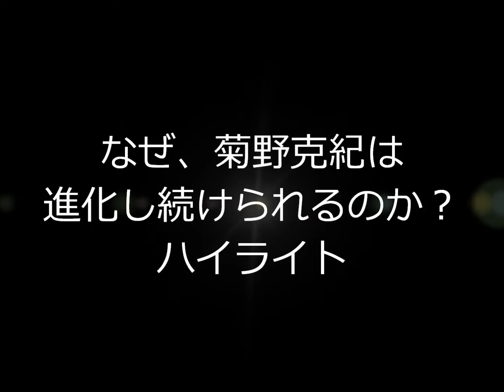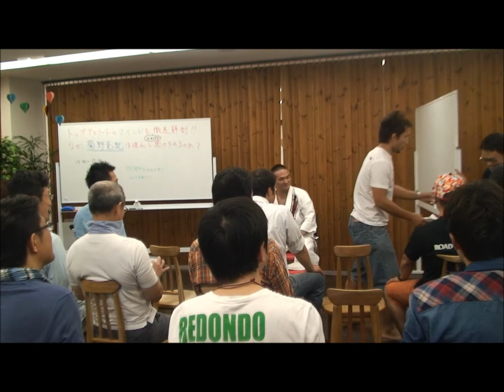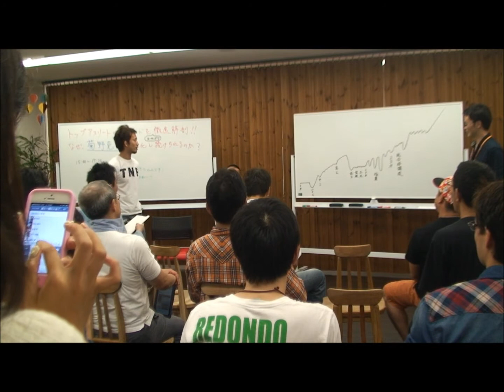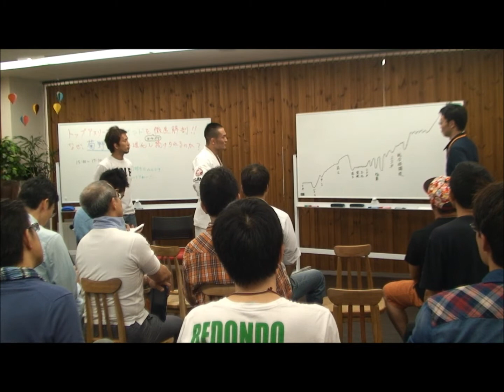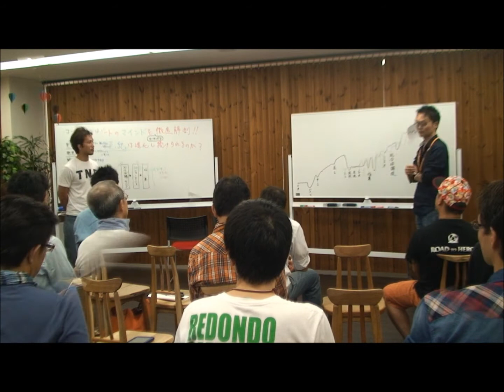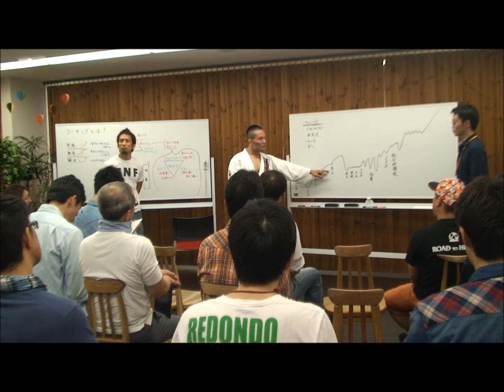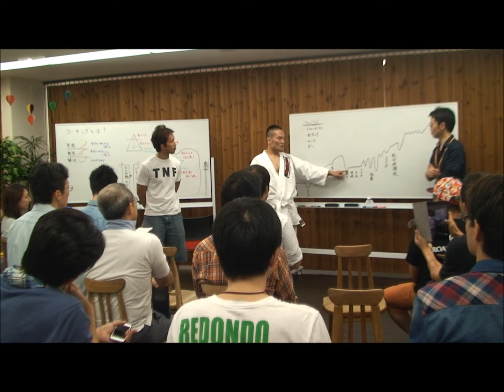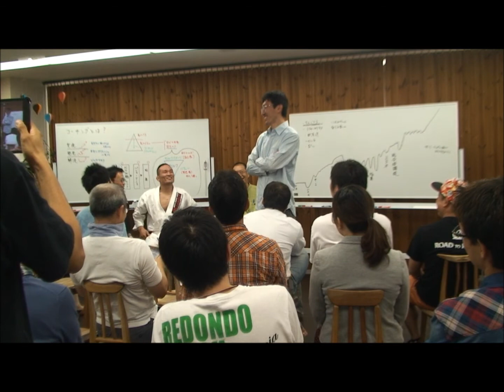2013 10 06菊野克紀トークイベント「トップアスリートのマインドを徹底解剖！！なぜ菊野克紀は進化し続けられるのか？」ハイライト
チームフローとコラボして行った、今までにないトークイベントです。